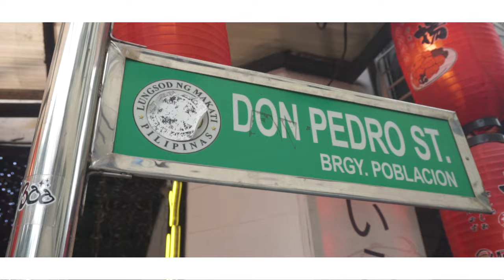Janine Teñoso Shares The Secret To Having Millions of Listeners on Spotify! | POPS FERNANDEZ VLOG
May BAGONG restaurant sa POBLACION? Syempre pupuntahan natin yan! 🤩
May BAGONG kanta si @janinemusicph  ? Papakinggan natin yan! 👏🏻

Special Thanks To:
TIPON BY OLIVIA'S - visit them here: 5664 Don Pedro, Makati, 1210 Metro Manila
JANINE TEÑOSO TEAM
POPS FERNANDEZ TEAM

Digital Content Producer: Rizanella De Fiesta
DOP: Hiro Kobari
PA: Ian and John Gabriel Abarollo
Editor: Celbert Policarpio